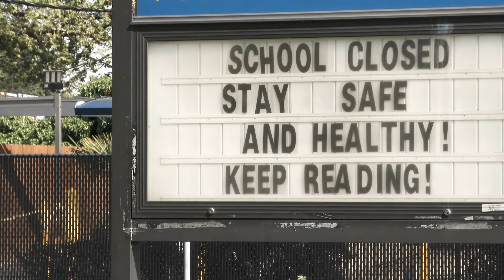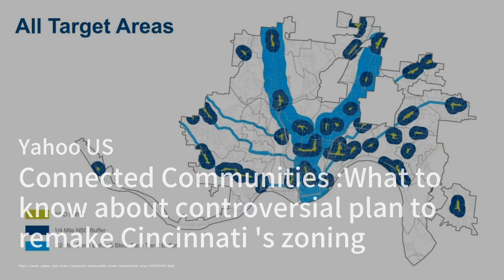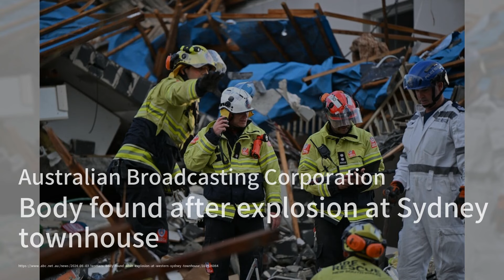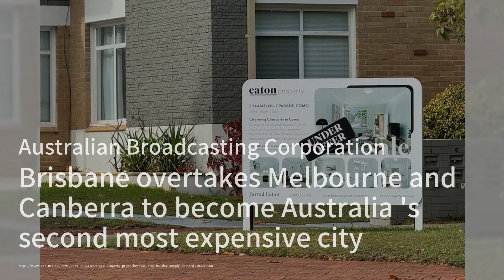房貸利率依然居高不下，購房者該何去何從？；零首付房貸重出江湖，首次購房者迎來新機遇；無家可歸者數量微幅上升，聖貝納迪諾縣努力見成效：華爾街房地產20240604